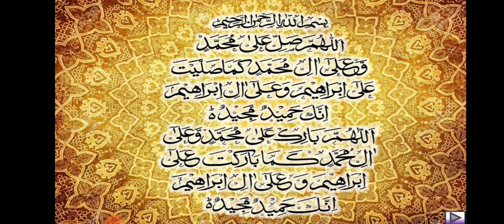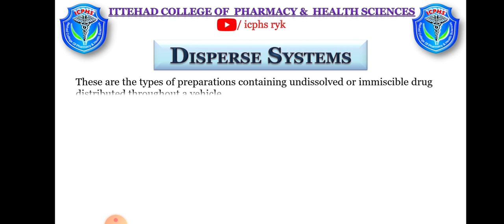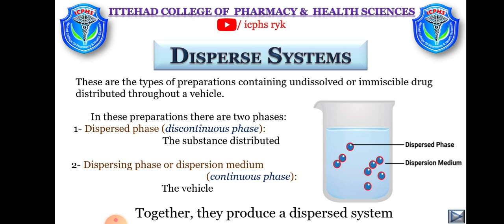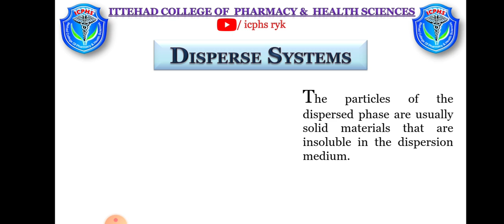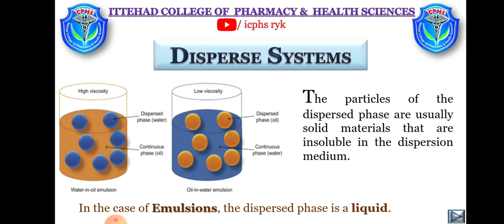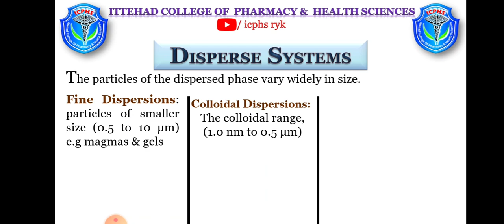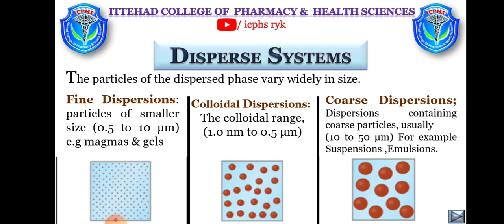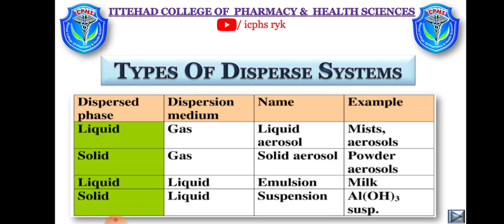Dispersed System || Pharmaceutics || Dispersed phase || Discontinuous phase || Types of disperse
Dosage form (Dispersed System) - Pharmaceutics-1 - Pharmacy Technician